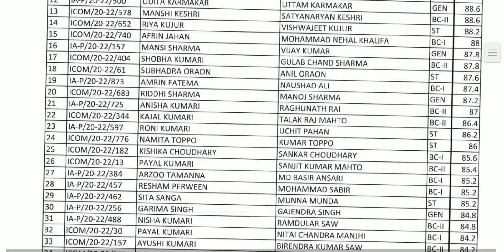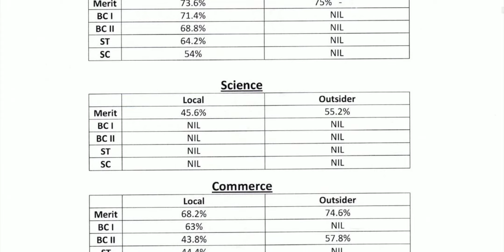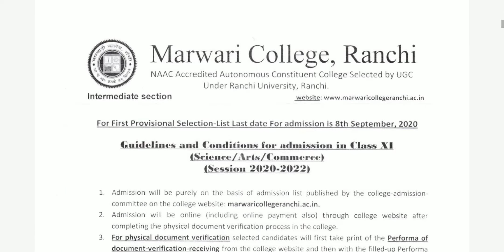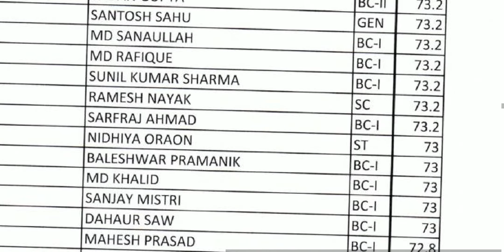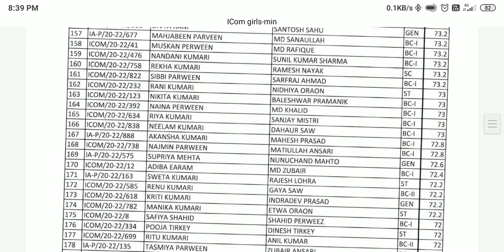CUTOFFS Marwari college Ranchi INTERMEDIATE ( GIRL'S SECTION) || CUT-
Cutoffs Marwari college Ranchi Ranchi
Intermediate Marwari
Cutoffs inter girls Marwari college Ranchiinter college Marwari college Ranchi Jharkhand
Cutoffs Intermediate girl's
Cutoffs Marwari college Ranchi
Cutoffs Intermediate Marwari college Ranchi